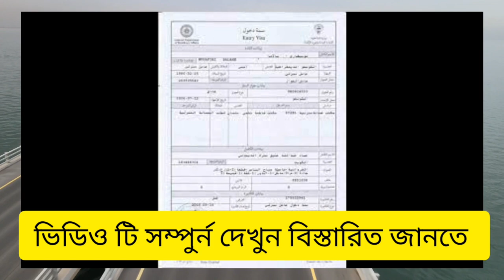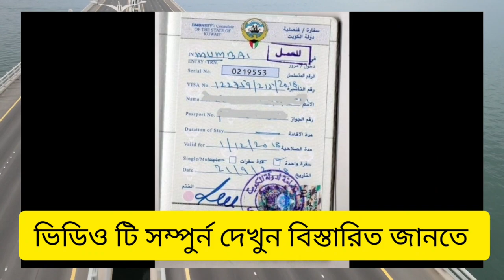🇰🇼কুয়েত আজকের গরম খবর। স্কুল সেক্টরে আকামা লাগানোর সুযোগ? কুয়েত প্রবাসিদের বিশাল সুখবর। Kuwait news